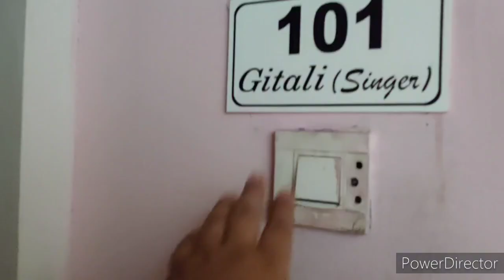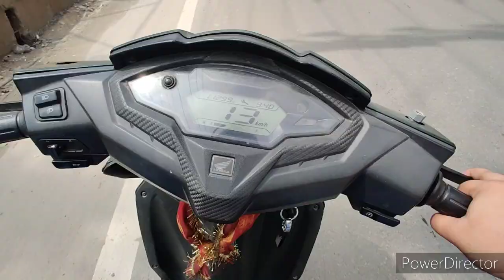Vlog#9 || New project